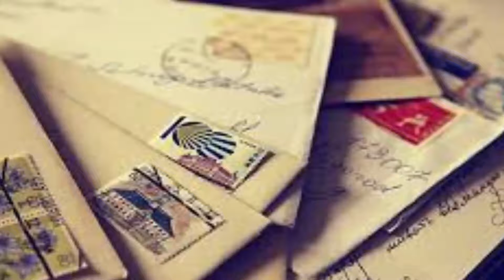أغرب وأعجب الاشياء التي تم نقلها عبر البريد | مفاجأة